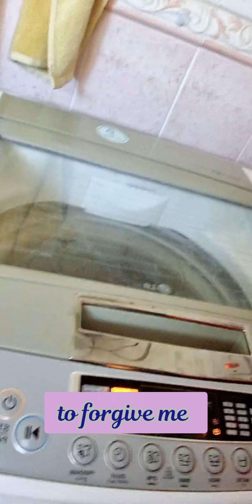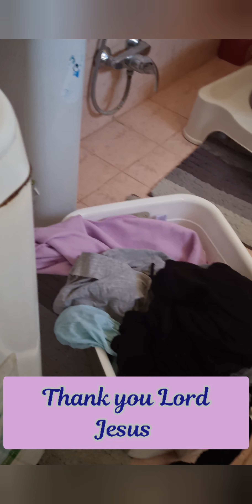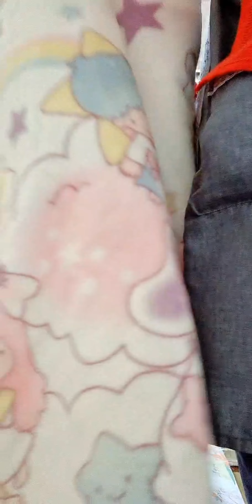WORKMODE - SUNDAY ROUTINE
OFW doing household chores